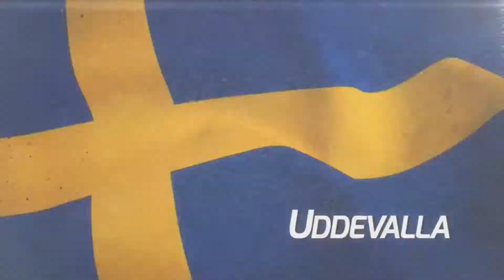Let's Play MX GP - Die offizielle Motocross-Simulation German Part 66 [Deutsch][MXGP Videogame]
Beschreibung:
Staub, Emotion, Simulation, Authentizität, unglaubliche Sprünge und der Kampf um den ersten Platz. Dies sind die Schlüsselelemente des neuen Videospiels, das auf einer der Adrenalin-treibendsten und anspruchsvollsten Meisterschaften der Welt basiert. Modelliert aus Staub und Schlamm entsteht eine neue Generation von Fahrern/Spielern, die es zum Ziel hat, Match für Match den Weltmeistertitel zu ergattern.
MXGP - The Official Motocross Videogame hat alle Fahrer - darunter der siebenfache Weltmeister der MX1-Klasse Tony Cairoli - Teams, Bikes und Regeln des offiziellen 2013er MXGP-Kalenders, inklusive neu gestaltetem Karriere-Modus, um das Auf und Ab des Motocross hautnah zu erleben.